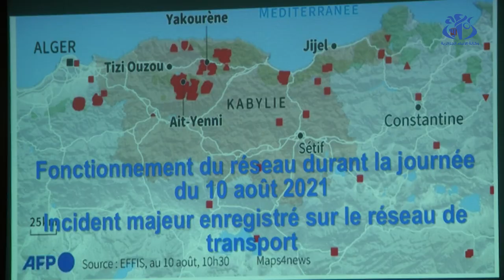بولخراص: 80 بالمائة من الانقطاعات الكهربائية المسجلة خلال موجة الحرائق الاخيرة نفذت بصفة "احترازية"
الجزائر(وأج)-  اكد الرئيس المدير العام لمجمع سونلغاز السيد شاهر بولخراص، ان 80 بالمائة من الانقطاعات الكهربائية التي زامنت مع موجة الحرائق الاخيرة، نفذت بصورة احترازية من قبل المجمع، مشيرا خلال ندوة صحفية عقدها بمقر المؤسسة ان مصالحه تلتزم بتصليح النسبة المتبقية من الاعطاب المسجلة بهذه المناطق في اقرب الاجال.